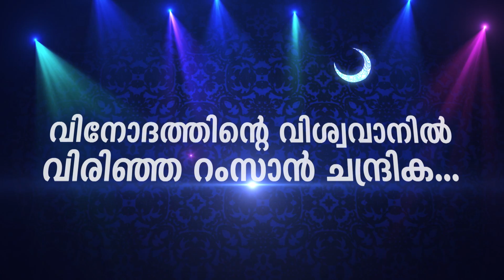Smart Show -17 July |Ramzan special [Promo]